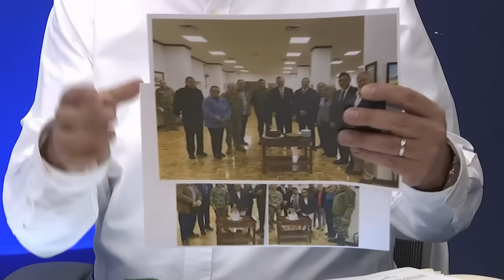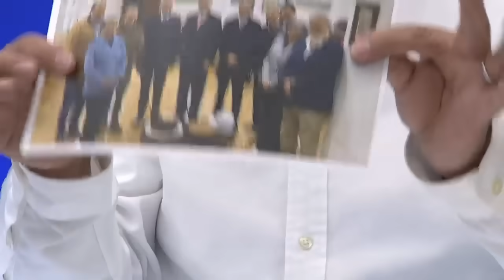¡Amaneció bravo! Germán Martínez se va duro contra Zaldívar; le exige pruebas de filtraciones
Germán Martínez fue duro contra el exministro de la Suprema Corte, Arturo Zaldívar. Lo acusó de ser el abogado del Fobaproa y dice que no hay pruebas para acusar a Norma Piña de filtrar las acusaciones en contra de Zaldívar a medios de comunicación. El senador del Grupo Plural mostró imágenes donde el expresidente de la Corte se reunía con el gabinete de seguridad para supuestamente resolver casos que en su momento favorecían al gobierno de López Obrador.

Grupo Fórmula